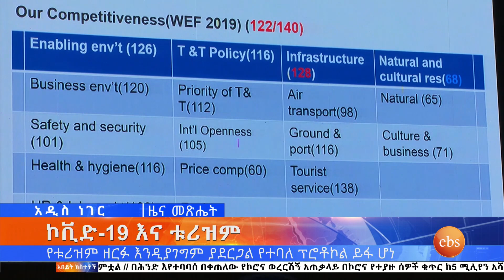የቱሪዝም ዘርፉ እንዲያገግም ያደርጋል የተባለ ፕሮቶኮል ይፋ ሆነ/Whats New September 16